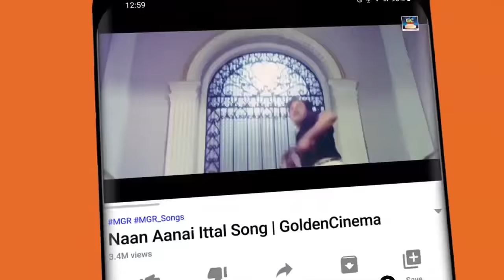மரண வலியுடன் கேட்கும் கண்ணதாசன் சோக பாடல்கள் | Kannadhasan Tamil Sad Songs | TMS Sad Songs.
Movies
ShortFilms
Special Programs
Events
Movie News